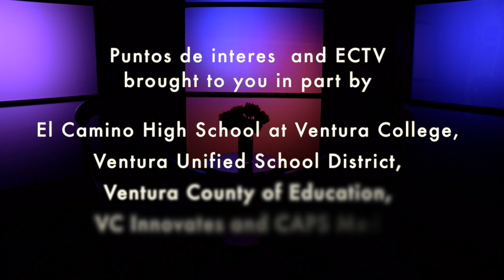Pointes de interes Historical Mural